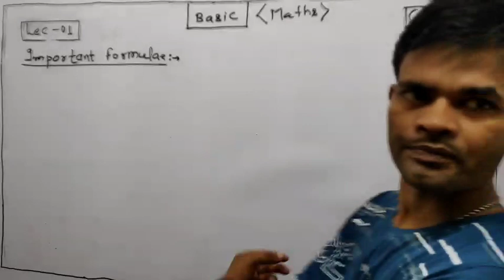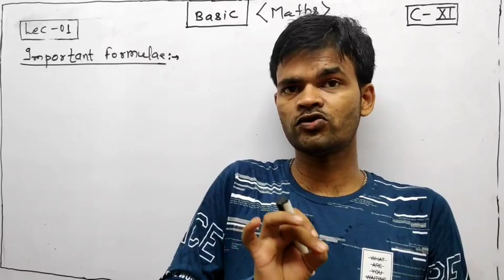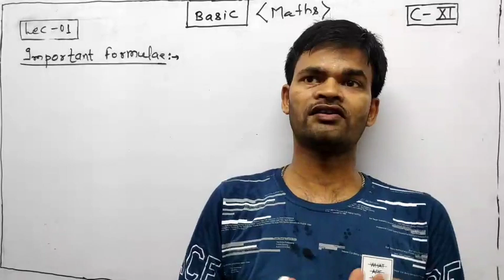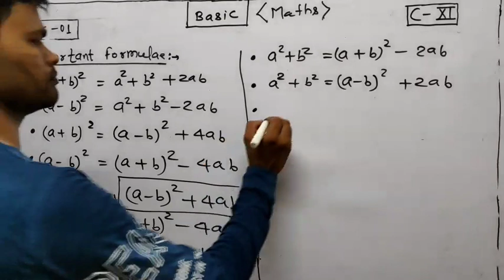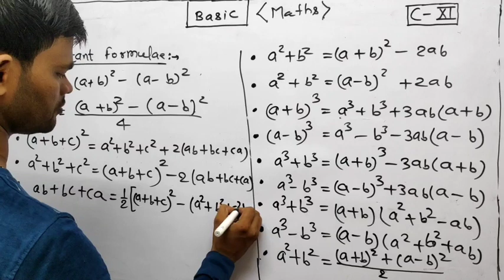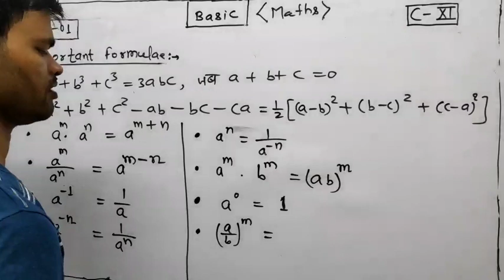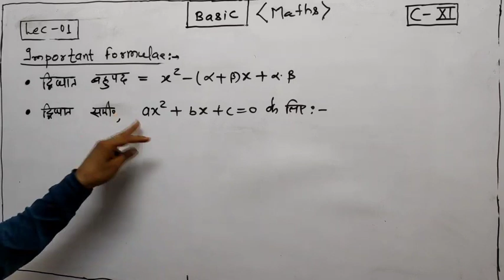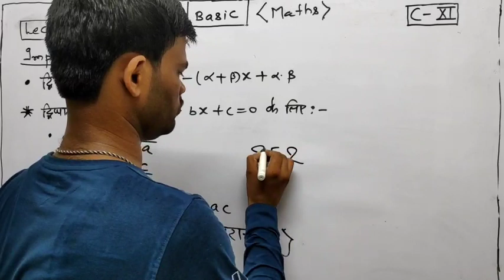Basic(बेसिक) || Lec-01 || Class-11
This is the first video lecture related to important algebraic formulae.